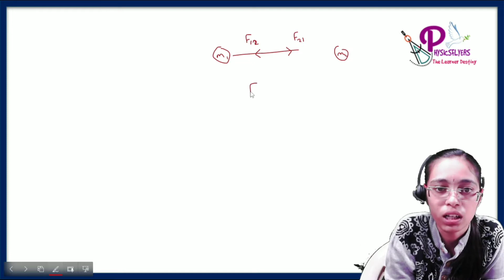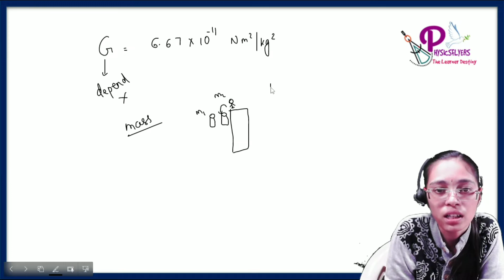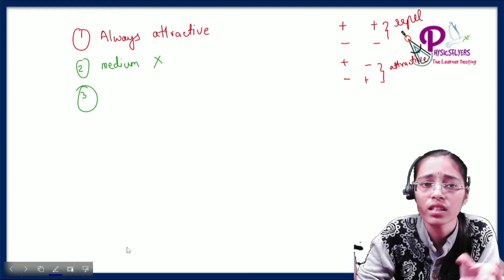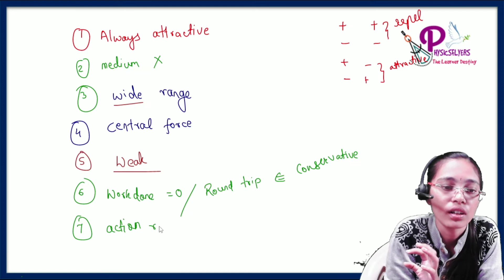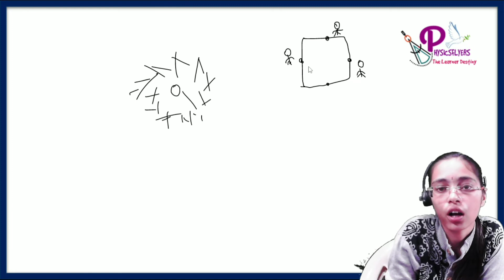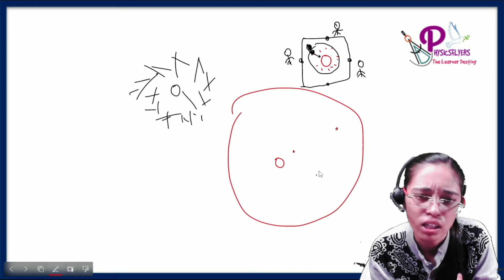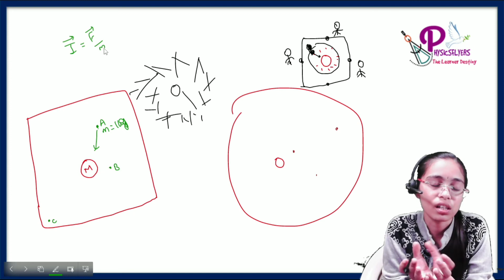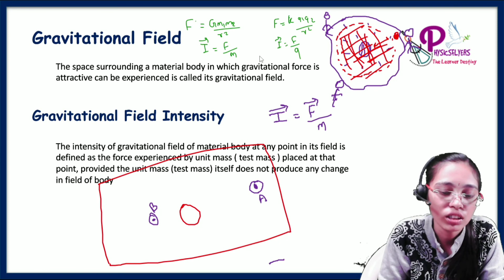Gravitational Force & Gravitational Field ll Mechanics ll BSc, MSc, UPSC